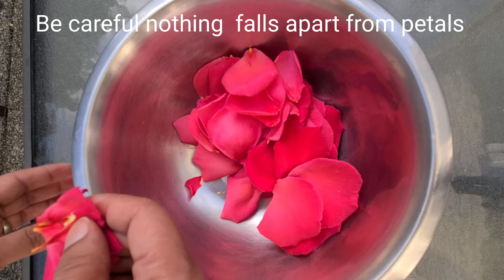Rose Syrup from fresh Roses. Gulkand / Rose Jam. Beet root powder for natural rose color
The roses used may be Damask or sweet lilly. Not sure but smells like gulkand/paneer roses.
Gulkand is made from rose petals marinating in sugar without cooking. I will be sharing that recipe too. I have made beet root powder which is so much necessary to do when you make rose syrup to get perfect rose color naturally.

Recipe:
Fresh Rose Petals- 3 Cups

My cooking is very tasty with always a healthy twist. There is something to learn from every video. I do Indian home cooking with a mix of all other cuisines.